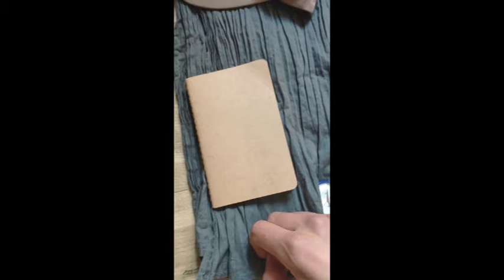Chat in French #11 // Talk about accessories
In this video let's have de conversation in french about clothes and more specifically about accessories